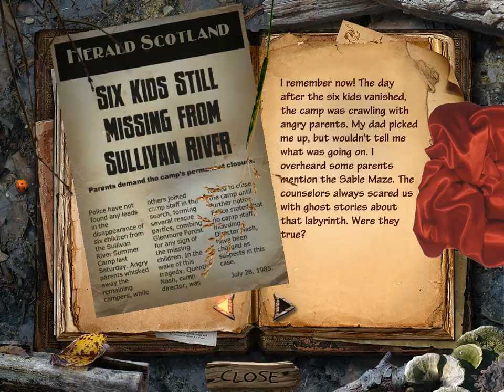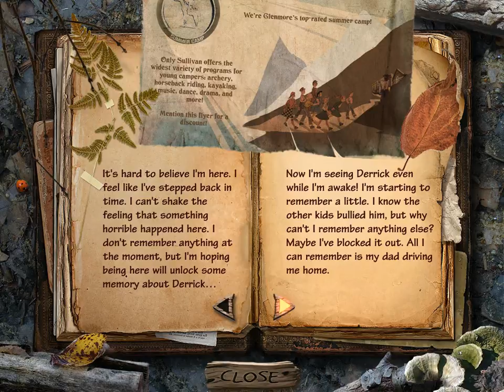Sable Maze Sullivan River Collector's edition : thị trấn ma